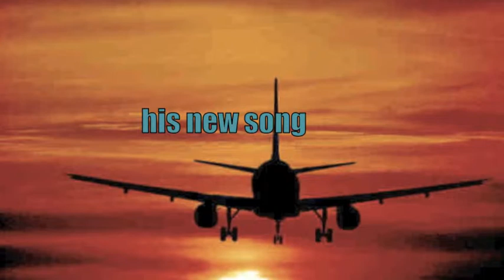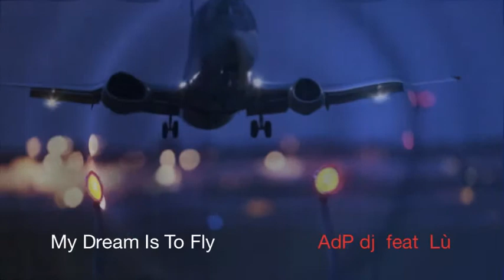AdP dj - My dream Is To Fly (promo video)....m4v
AdP dj Feat Lù - My Dream Is To Fly (promo video)